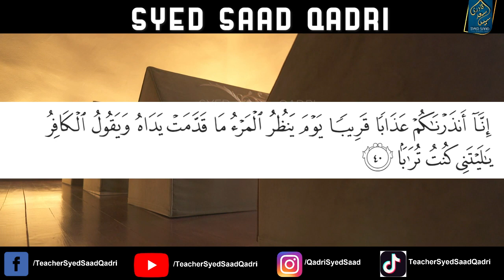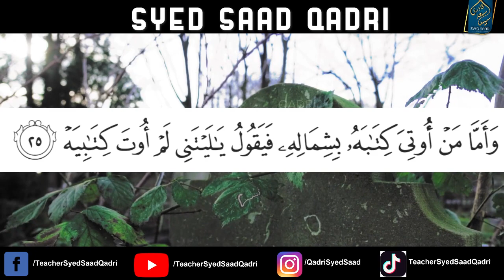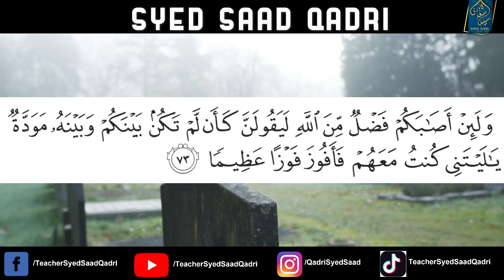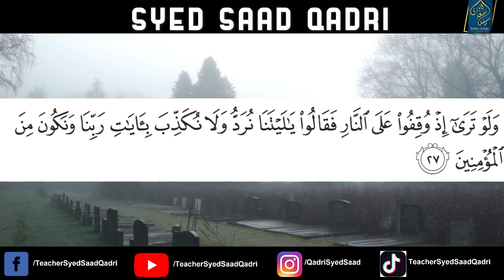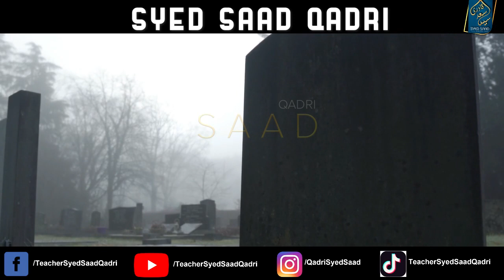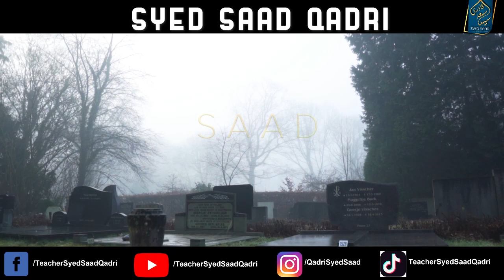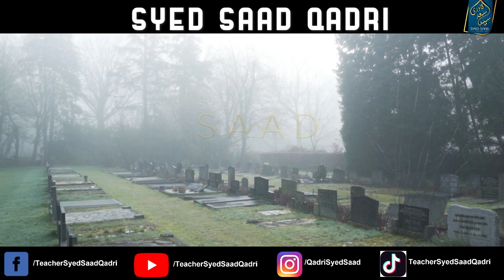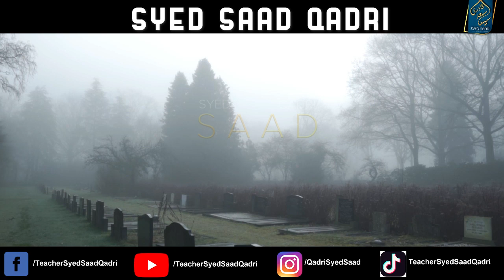Mot ke Baad Insan ki 9 Arzoo? What are the 9 Desires of Man After Death in Quran?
Mot ke Baad Insan ki 9 Arzo? What are the 9 Desires of Man After Death in Quran?